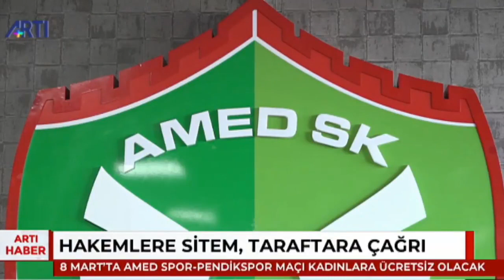8 Martta Amed Spor-Pendik Spor maçı kadınlara ücretsiz olacak!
Amed Spor'dan hakemlere sitem, taraftara çağrı: 8 Mart'ta Amed Spor-Pendik Spor maçı kadınlara ücretsiz olacak.